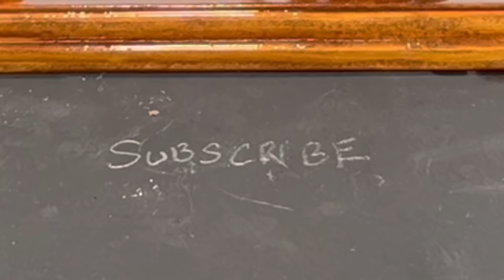DIY Crafts - Steampunk Office Decor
I decided to switch it up a bit and make a DIY Crafts video instead of a restoration video. In this video you'll see me using a Mitre Saw, Drill Press, Thickness Planer, Powder Coating, and a Router Table. Not everyone will have those for this DIY projects, but similar results can babe obtained using nothing more than a screwdriver and a hand saw!